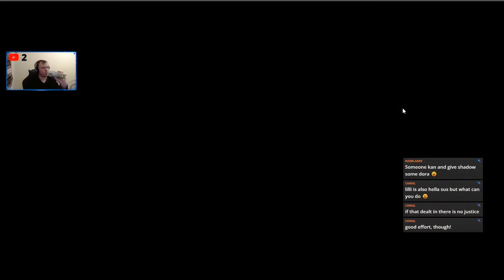Tiles of Confusion - 26th November 2021 [Mahjong Nights on Soul]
Tournament Lobby ID - 384713
Playing Every Friday 7:00PM UK time (ish)
Learn the game, play the game or be confused by the game, questions and newcomers welcome